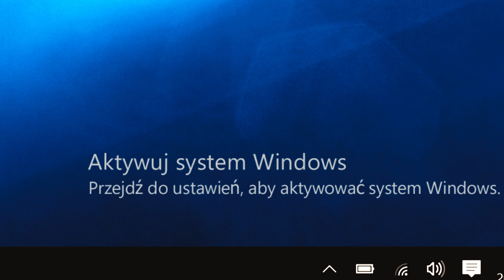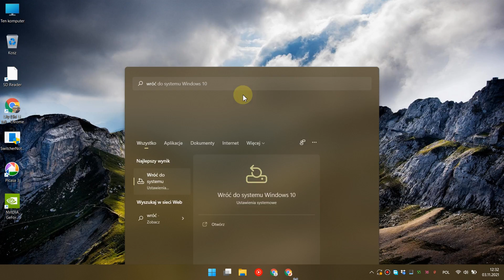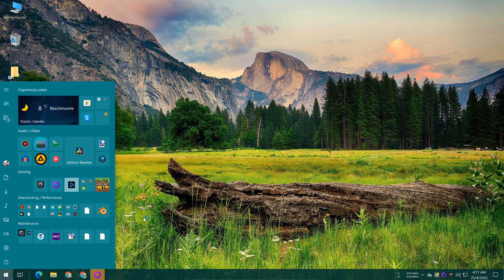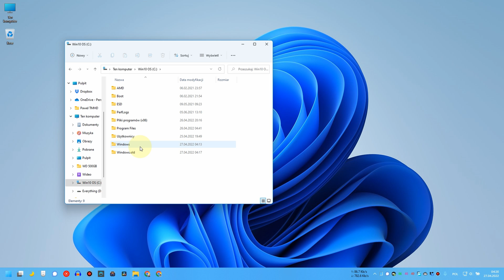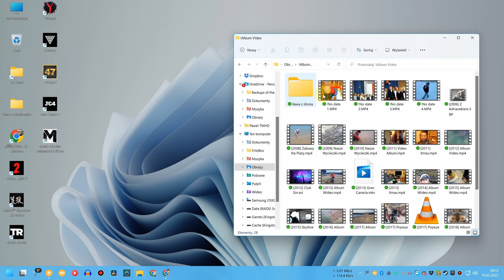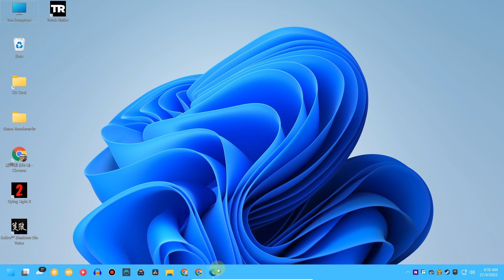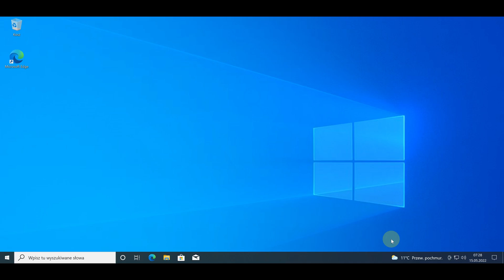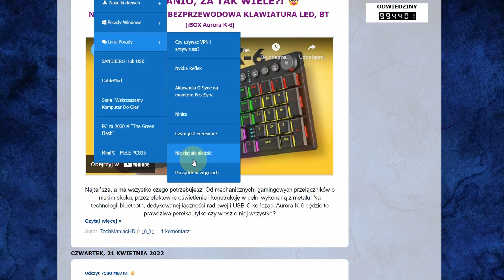Jak wrócić do Windows 10 gdy przeszło się na 11?🤔Cofamy aktualizację Windows 11 nawet po 10 dniach!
(Majowa obniżka! 25% z kodem：TMHD）

✎ OPIS Filmu: Windows 11 nie spełnia Twoich oczekiwań? Jeśli tak, to bez problemu wrócisz do poprzedniej wersji systemu, o ile nie minęło 10 dni… Po tym okresie kopia zapasowa została automatycznie usunięta lecz i na to coś poradzimy! Ten materiał przeprowadzi Cię przez proces powrotu do Windows 10 nawet po tym dziesięciodniowym okresie ochronnym👍

⏱️ Znaczniki czasowe ⏱️
00:00 - Wstęp
00:20 - Segment Sponsorowany
01:09 - Przypadek 1, gdy nie upłynęło więcej jak 10 dni od aktualizacji do Windows 11
02:52 - Dlaczego nie mogę przywrócić Windows 10, skoro nie minęło jeszcze 10 dni od przejścia?
03:58 - Pozostawienie kopii Windows 10 na dłużej
04:21 - Przypadek 2, czyli jak wrócić do Windows 10 po upłynięciu 10 dni lub usunięciu kopii zapasowej